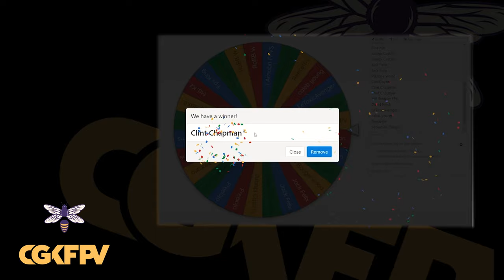Lumenier AXII 2 Antenna GIVEAWAY + this weeks flight edit!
Gear Used:

Frame: Catalyst Machineworks BangGOD
Motors: Xing Camo 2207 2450Kv
FC: T-motor F7 Pro
ESC: T-motor F45A V2
FPV Camera: Runcam Phoenix 2
VTX: Rush Tank Ultimate
Receiver: Micro Crossfire
Props: T-Motor 5143S
Action Camera: GoPro Session5
ND fliter: IRIX Edge Gelatin Filters w/ Camera Butter Adhesive Strips - Great afforable option to the camera butter filters!